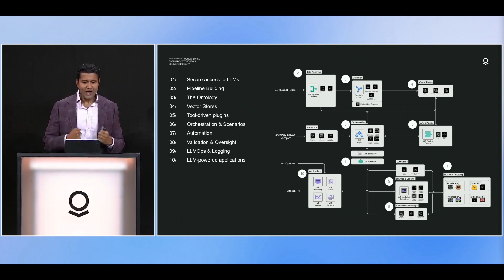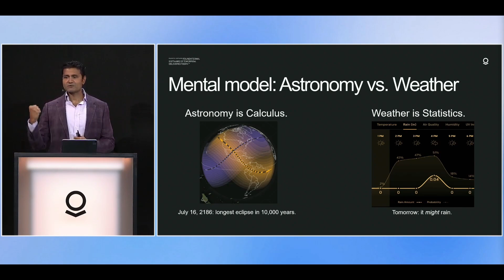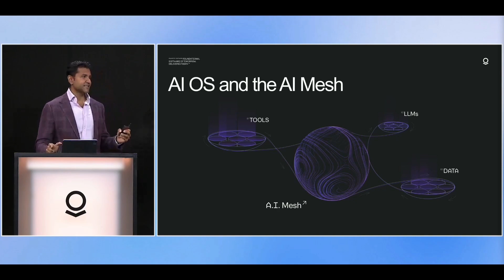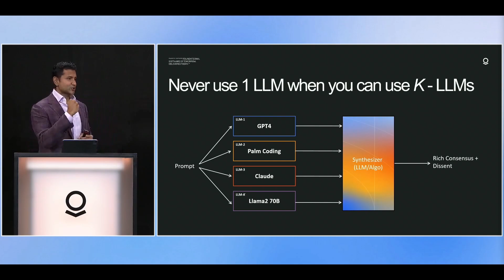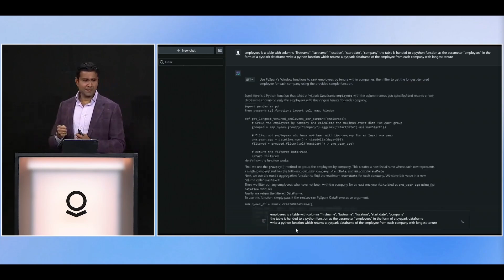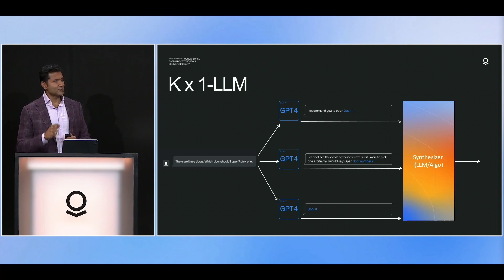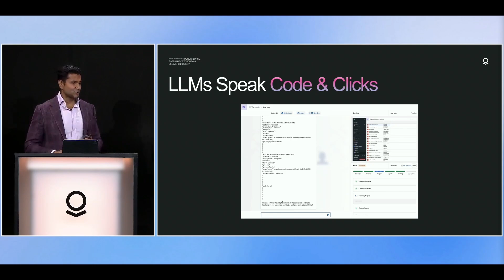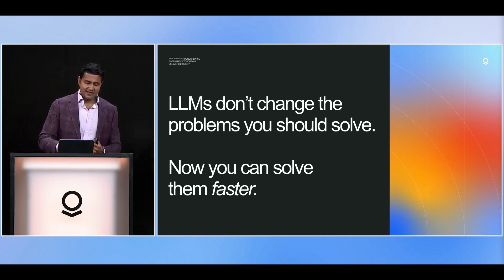Palantir CTO Shyam Sankar Talk at AIPCon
This is a clip from Palantir AIPCon where CTO Shyam Sankar talks about LLMs and K-LLMs among other things.